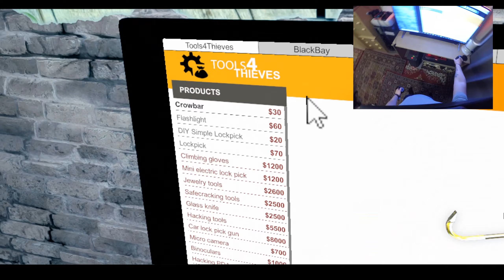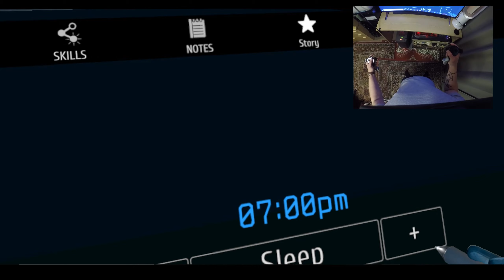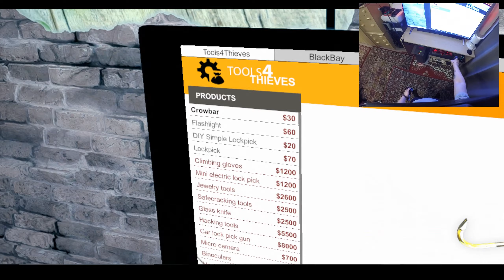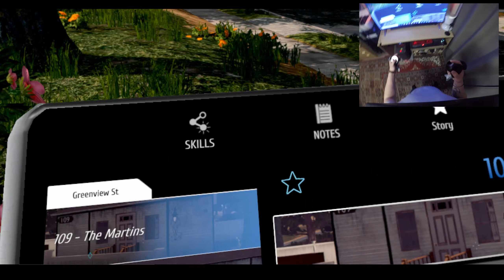Learning to lock pick | Thief Simulator VR Gameplay | Part 1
Playing Thief Simulator in VR using Oculs Rift. Worked my way throught the first few levels.